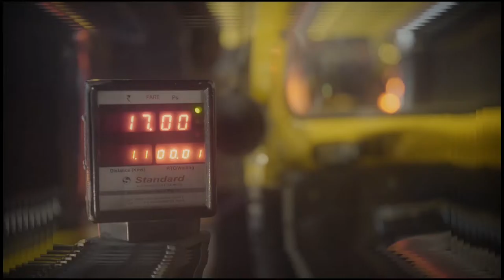Terrence and the Peacock [Why won't you make up your mind? (Erol Arkan Rework)]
Made by Grégoire Nedelcovici

It is a reflection on the impact of time and video on the permanence of our memories and emotions, and ultimately on our identity.
More broadly, it is a proposal on the identity of video in our lives increasingly connected to others by "clouds".

To be seen in the dark and not recommended to the epileptics.
Not looking without sound, it would be like seeing a movie without the dialogues.

C'est une réflexion sur l'impact du temps et de la vidéo sur la permanence de nos souvenirs et émotions, donc finalement sur notre identité.
Plus largement, c'est une proposition sur l'identité de la vidéo dans nos vies de plus en plus connectés aux autres par des "clouds".

A voir dans le noir et non recommandé aux épileptiques.
Ne pas regarder sans le son, ce serait comme voir un film sans les dialogues.

DÉMARCHE (pour les plus curieux et patients) :
Après avoir recontré Terrence lors de mon voyage en Inde, j'ai appris sa mort quelques semaine après l’avoir vu. J’ai donc abordé la vidéo en mettant en valeur sa relation avec sa famille et comment il s’est construit par rapport à ce qui lui a été transmis. Sans surprise pour un rocker, clochard indien, il a rejetté son éducation de bramhane et préfèré vivre dans la misère plutôt qu’avec son père qu’il tient responsable pour la mort de sa mère.

Dans ce projet j'ai tenté d'aborder le rapport ambigüe que l’on a avec nos souvenirs et plus particulièrement ce que l'on retient de quelqu’un. Comment l’image véhiculé par la vidéo nous influence dans cette démarche ? Cela était donc le début de mon aventure.

Tout d’abord j’ai voulu imprimer ce souvenir, cette vidéo, sur un support plus perrein qu’un fichier numérique : une pellicule.
La caméra Super 8, initialement conçu pour du documentaire est tout à fait à propos car elle épouse la démarche que j’ai eu à la rencontre de Terrence. Peu de personnes sont critique sur la pérénité de leur support numérique. On fait des miliers de photos par an en pensant qu’elles seront toujours là. C’est faux, les fichiers apparaissent aussi rapidement qu’ils disparaissent et à terme ils disparaîtront aussi. Qui utilise encore des DVD pour stocker ses films ? Imprimer ce souvenir sur une pellicule est un pas vers une certaine pérénité, une volonté de ne pas oublier cet homme avec les années, d’autant plus qu’il fait parti du genre d’homme dont la mort peux passer inaperçue, insignifiant aux yeux du monde. Cette démarche vise à lui donner une vie après sa mort. Donc le cinéma comme instrument de vie, de pérénité et non d’éphémère.

Pourtant cela est contradictoire avec l’essence même de la vidéo qui se base sur le mouvement, la succession d'instants. J'ai donc trouvé adéquat de prendre un médium, qui traduit la permanence du temps et de l'instant sur pellicule, pour traduire le temps qui passe et surtout qui efface l'instant au profit du moment. Transformant ainsi la succession d'instants en sensation du temps qui passe.
Finalement cela rejoint aussi le sens de notre mémoire qui avance et oublie, qui suit le film de notre vie et plus le temps passe, plus nos premiers souvenirs s’évanouissent. Pourtant certains souvenir parviennent à percer le brouillard de l’oubli.

J'ai donc voulu formellement explorer notre rapport à l'image dans nos souvenir notamment à travers le montage en cascade inspiré d'un clip de Thylacine, Train de son album Transsiberian, où j'ai été frappé par cet effet de cascade du même plan dans le plan, mais en le poussant presque à l'abstraction. J'ai remarqué que sur un écran plus petit on ne perçois pas les détails rappelant la réalité et qu'on plonge plus facilement dans un pur rapport à la couleur. D'un autre côté, le grand écran présente l'avantage d'envelopper le spectateur et de proposer une expérience plus immersive. Je pense que si c'était à refaire j'affinerai l'effet en fonction du support.

La confusion du passé face au quotidien :
J'ai également incorporés des vidéos du métro filmées avec mon smartphone pour traduire ce rapport au temps qui avance inlassablement en juxtaposant Super 8 et Smartphone mais aussi pour montrer la permanence des souvenirs d'un passé lointain dans la trivialité du quotidien.
La chanson choisie exprime non seulement le processus de destruction des souvenirs mais fait écho à Terence même, haïssant l'Inde mais ne pouvant se résoudre de la quitter.
L'expérience visuel et sonore traduit cette confusion dans nos mémoires que le temps apporte mais aussi le plaisir et la vivacité de certains souvenirs.